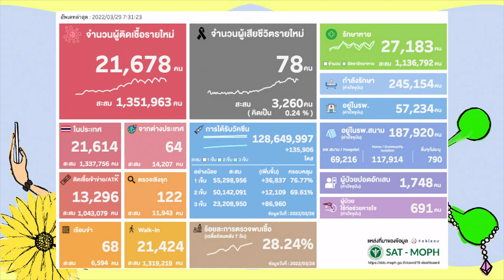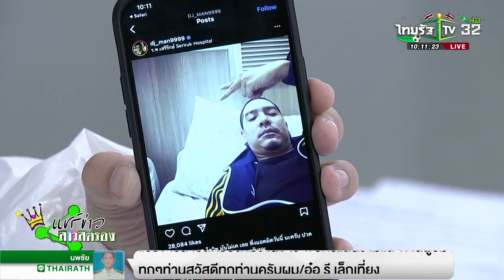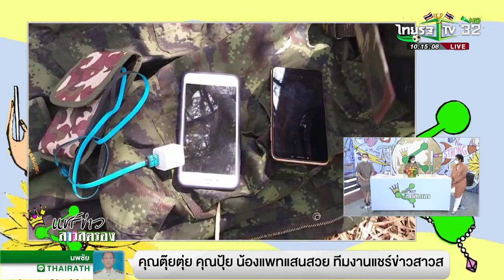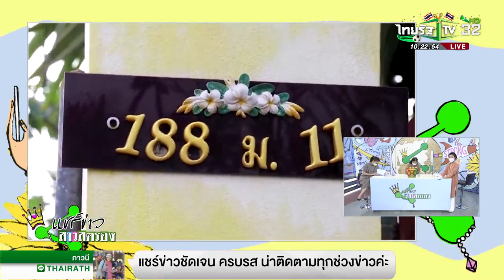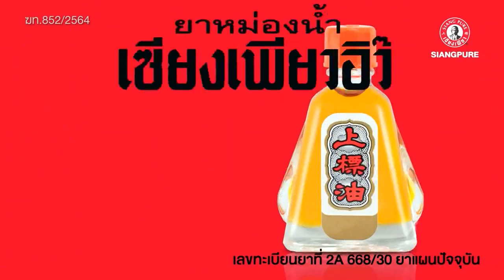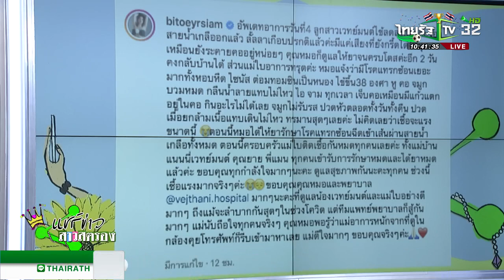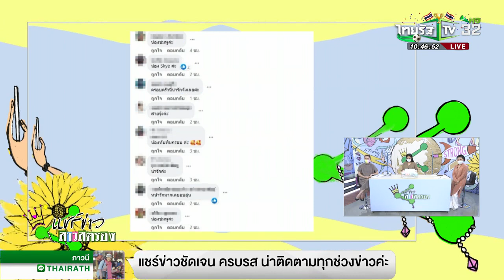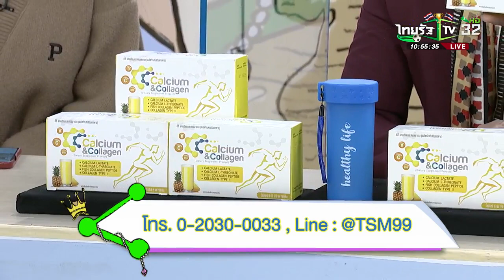แชร์ข่าวสาวสตรอง | 29 มี.ค. 2565 | ไทยรัฐทีวี